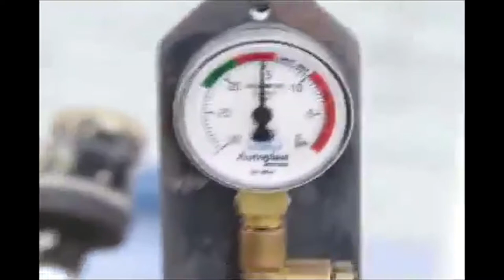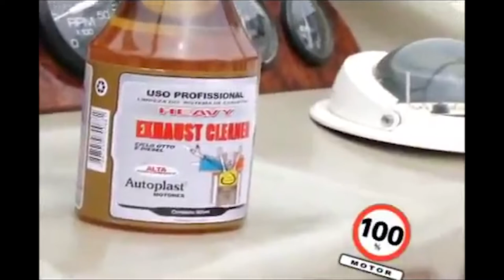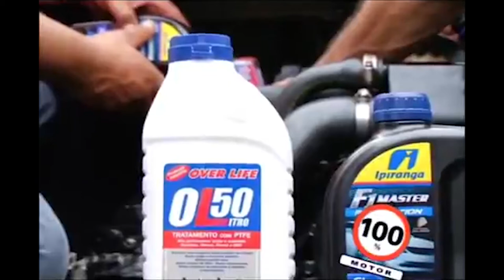100% Motor Retrô: Descarbonização em motor de lancha